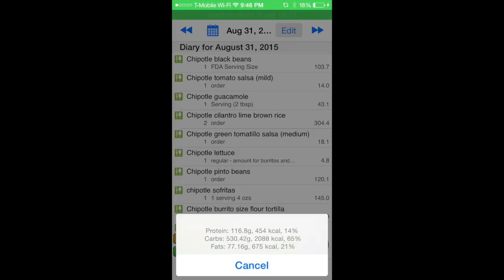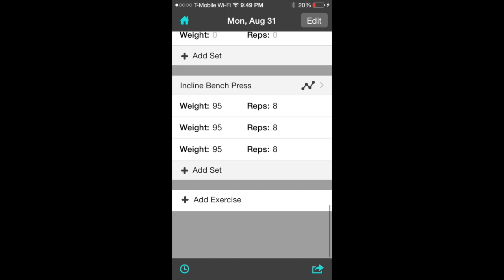monday accessory squat and bench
This video is about monday accessory squat and bench